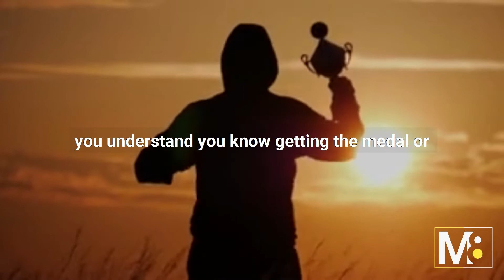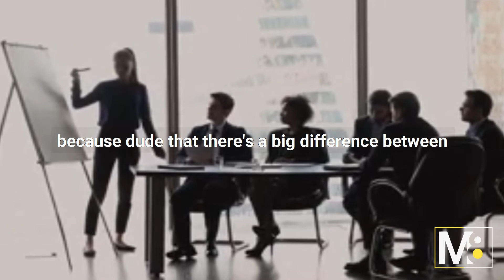ANDY FRISELLA LEAVES THE AUDIENCE SPEECHLESS | POWERFUL MOTIVATION 2022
IT'S TIME TO LEAVE YOUR COMFORT ZONE | ANDY FRISELLA

Andy Frisella, an entrepreneur, influencer, and CEO of 1st Phorm International talks about leaving your comfort zone, and pushing yourself to succeed as no one is coming to save you. Is there a difference between LOSING and FAILING? There is no such thing as LOSING or FAILING if there is a lesson learned. Life is a learning process. What is the L? That is the LESSON that was LEARNED to help get you past LOSING or FAILING. Considered to be one of the most powerful motivational speeches, Frisella believes there are opportunities given to us to avoid a scenerio to help get out of the comfort zone to then. WIN!

OTHER GREAT VIDEOS WHERE MOTIVATION IS THE GUIDE TO SUCCESS.

WATCH THIS TO FIND YOUR PURPOSE | JAY SHETTY

SPEAKER:
ANDY FRISELLA

motivation
motivational video
inspiration
life motivation
motivational speech
inspirational
life changing
english speech
graduation
motivational videos
inspirational speech
best motivation
best motivational video
success motivation
be inspired,motivation for success
motivational
best motivational speech
motiversity,don't waste time
life motivation speech
motiversity don't waste your life
motiversity coach pain
motiversity motivation
time motivation
motivation
motivational
best motivational video
motivational video
life
powerful motivation
motiversity
don't waste your life motivation
Powerful Motivational Speech Video
life motivation
life motivation speech
coach pain
coach pain motivation
motiversity coach pain
motiversity motivation
time motivation